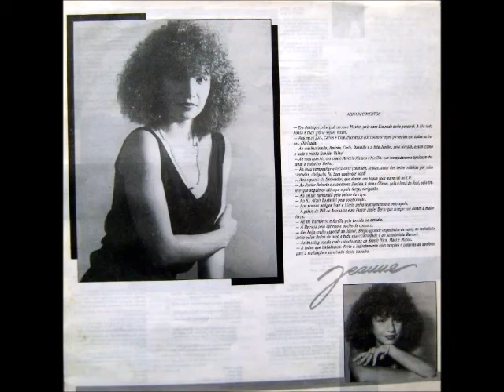Jeanne Mascarenhas 1991 Graças Dou Simão Pedro